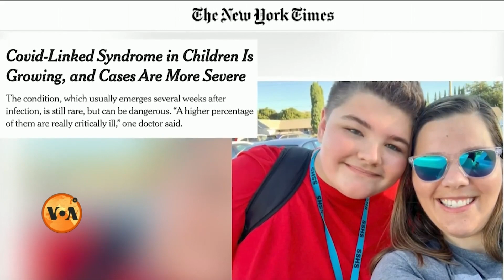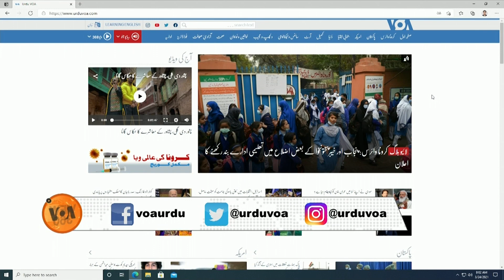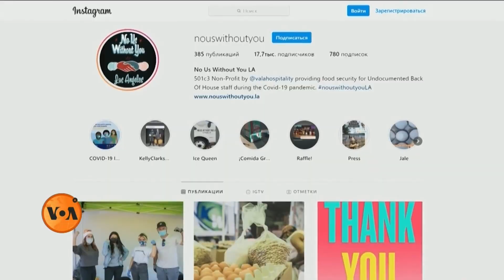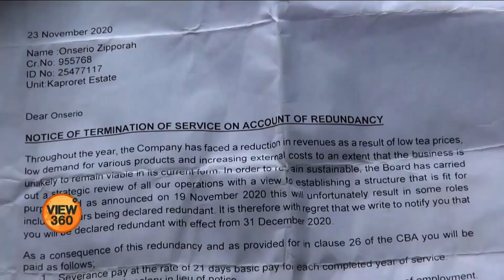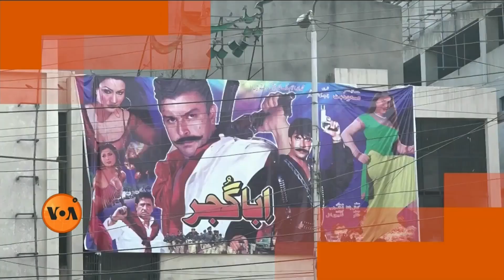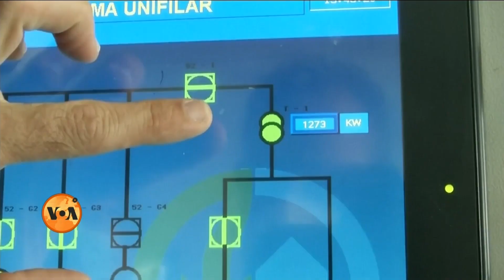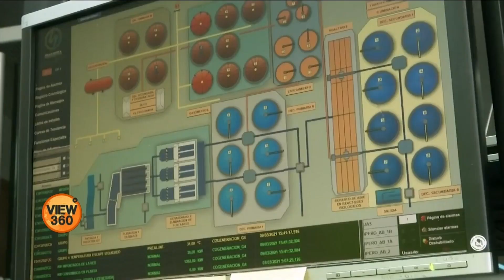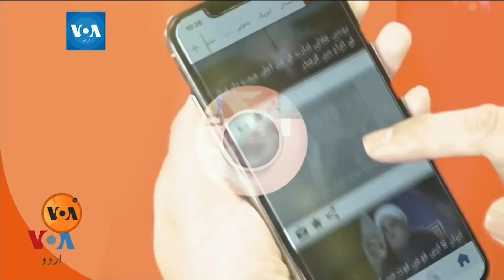VOA Urdu View 360 - Wednesday, March 24, 2021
آج ویو تھری سکسٹی میں دیکھیے: کرونا وائرس کے باعث بند ہونے والے اسکول ایک سال بعد کھلنے لگے، لیکن امریکہ میں 30 لاکھ بچوں نے اسکول ہی چھوڑ دیا؛ پاکستان میں گزشتہ آٹھ ماہ میں چائے کی طلب میں غیر معمولی اضافہ؛ اور جانیں گے کہ اپنے بہترین مالٹوں کے لیے مشہور اسپین اب ان سے بجلی کیسے بنا رہا ہے؟